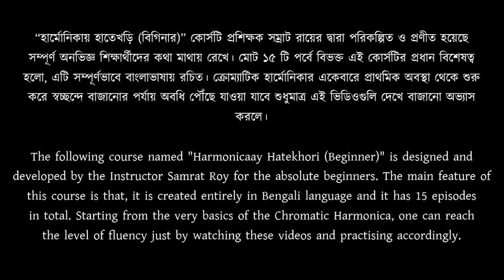[ Bengali ] Lesson 1 | Mouth Organ (Chromatic Harmonica) for beginners | by $amrat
♫  “হার্মোনিকায় হাতেখড়ি (বিগিনার)” কোর্সটি প্রশিক্ষক সম্রাট রায়ের দ্বারা পরিকল্পিত ও প্রণীত হয়েছে সম্পূর্ণ অনভিজ্ঞ শিক্ষার্থীদের কথা মাথায় রেখে। মোট ১৫ টি পর্বে বিভক্ত এই কোর্সটির প্রধান বিশেষত্ব হলো, এটি সম্পূর্ণভাবে বাংলাভাষায় রচিত। ক্রোম্যাটিক হার্মোনিকার একেবারে প্রাথমিক অবস্থা থেকে শুরু করে স্বচ্ছন্দে বাজানোর পর্যায় অবধি পৌঁছে যাওয়া যাবে শুধুমাত্র এই ভিডিওগুলি দেখে বাজানো অভ্যাস করলে।

♫  সম্পূর্ণ কোর্সটি প্রথম প্রকাশিত হয় ২০২০ তে আনাড়ি মাইন্ডস অ্যাকাডেমির ওয়েবসাইটে।
♫  এটি প্রথম পর্ব।

♫  The following course named "Harmonicaay Hatekhori (Beginner)" is designed and developed by the Instructor Samrat Roy for the absolute beginners. The main feature of this course is that, it is created entirely in Bengali language and it has 15 episodes in total. Starting from the very basics of the Chromatic Harmonica, one can reach the level of fluency just by watching these videos and practising accordingly.

♫  The complete course was first published on the website of Anari Minds Academy on 2020.

So watch, learn, practise, enjoy...

$amrat Roy
05/06/2023
(01:00 am)
Kolkata, India.